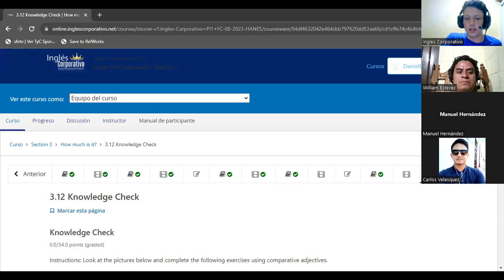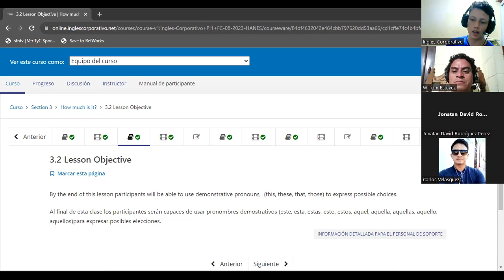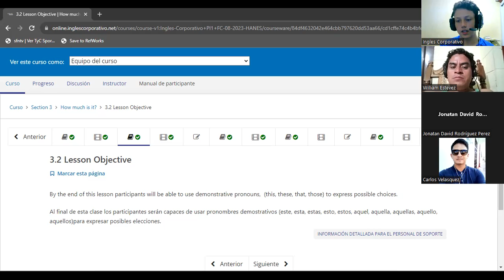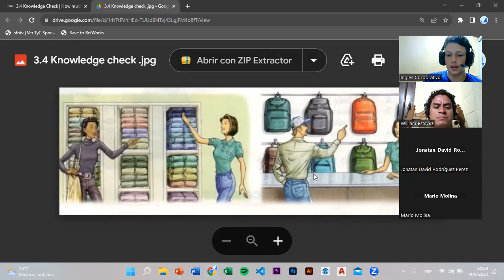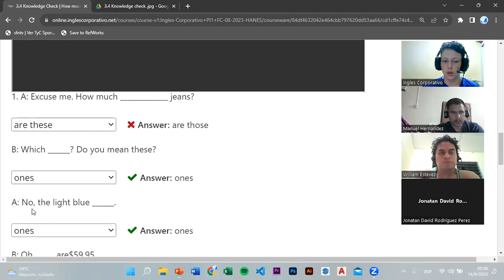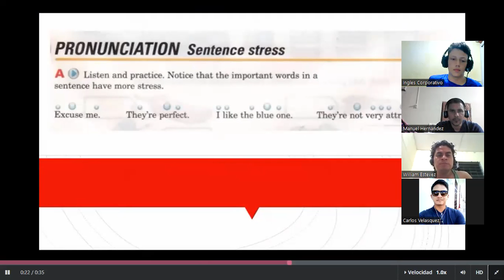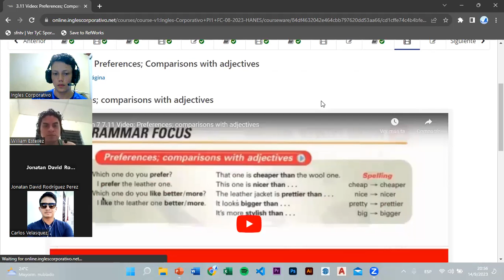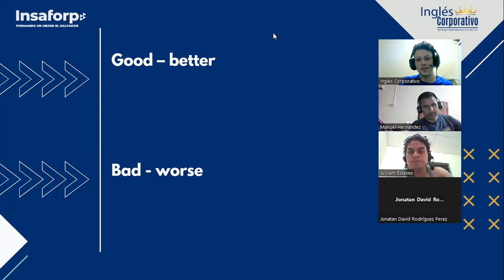SESSION 8 - 14/09/2023 - PI1-01-FIJO-C-09-23 - TREJO - Sentence stress and comparatives